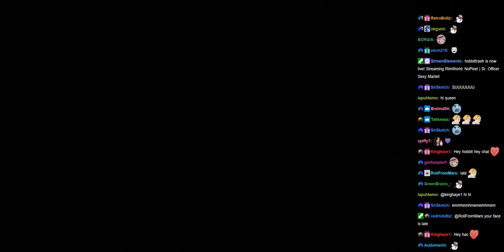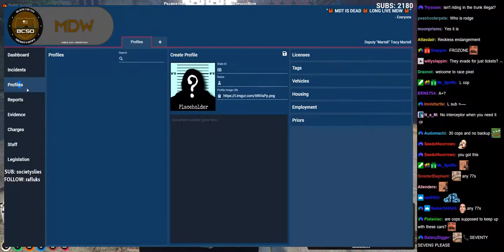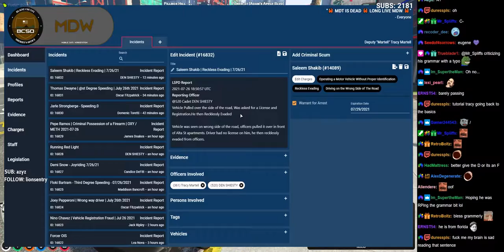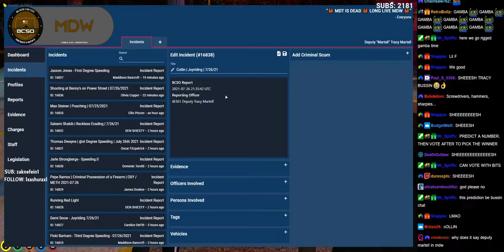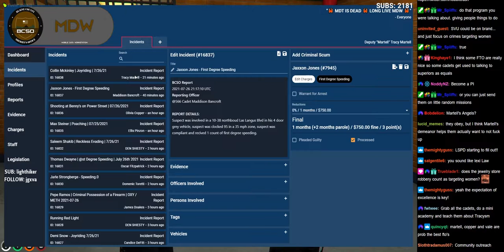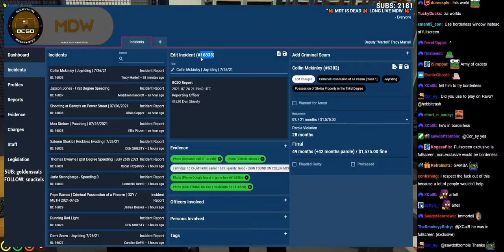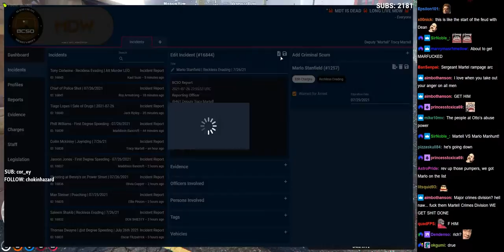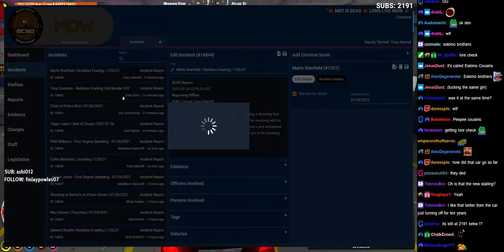07/26/2021 | NoPixel | Tracy Martell - Sexy Sergeant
Timestamps:
0:00 - Stream start
4:11 - Scuffed Intro
7:20 - Going 41
14:45 - Patrol w/ Toretti
18:10 - Traffic stop
22:50 - Patrol
26:28 - PROMOTED (pending)
33:07 - FTO’ing Den “Little Foot” Schiesty
41:50 - Power meta cop traffic stop
44:05 - Traffic stop / 10-80
50:58 - Patrol
1:20:10 - Backing up traffic stop
1:24:04 - Dispatch wastes Tracy’s time
1:25:45 - Vault Robbery
1:49:25 - Vault 10-80
2:03:15 - Patrol
2:08:00 - Sneaky Cheddar / 10-80
2:20:45 - Traffic stop backup
2:28:00 - Processing criminal
2:57:00 - Patrol
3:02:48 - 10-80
3:15:20 - Tracy can fly
3:24:25 - Patrol
3:30:32 - WAYTOODANK Otto’s Autos
3:39:36 - Looking for Marlo
3:42:14 - Chasing Marlo
3:44:20 - Losing Marlo
3:48:13 - Food pls
3:54:49 - Ending shift
3:56:34 - Ending stream